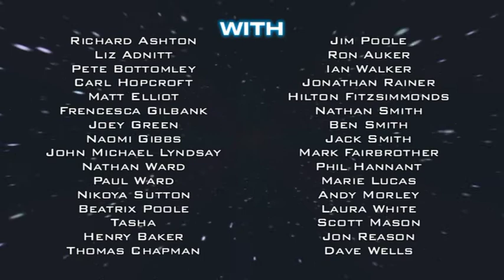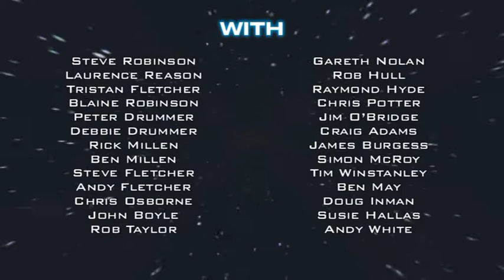National Space Centre: Doctor Who - Science of the Timelords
The National Space Centre in Leicester celebrated the 50th Anniversary of Doctor Who by having a special event, Science of the Timelords.

With messages from five companions:
Sophie Aldred (Ace)
Louise Jameson (Leela)
Fraser Hines (Jamie)
Sarah Sutton (Nyssa)
Nicola Bryant (Peri)